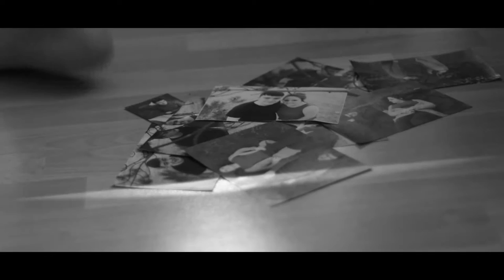Walking - A Short Film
A short post apocalyptic film for my A-Level course.

Filmed with a
GoPro Hero 4 Silver
Canon 100D

Edited using Premier Pro CC